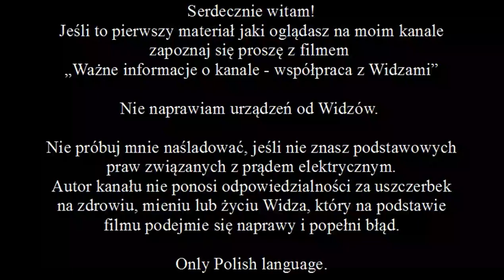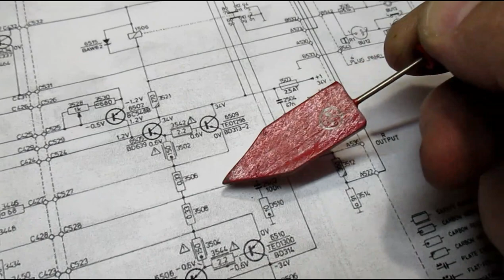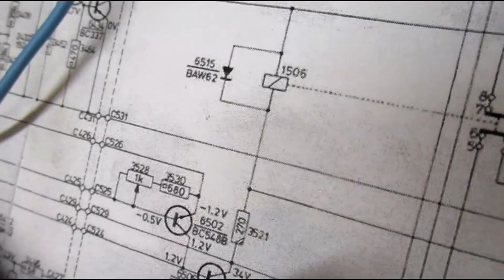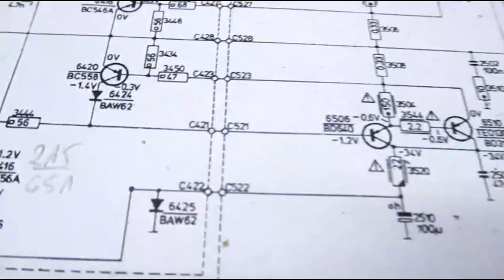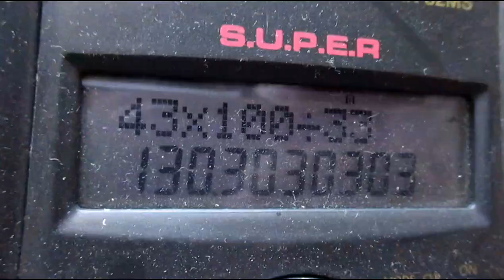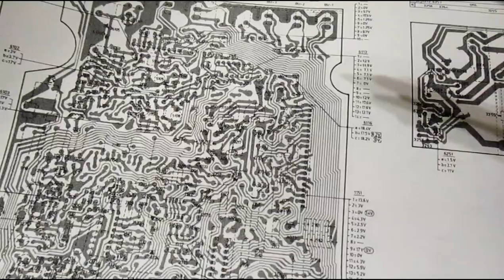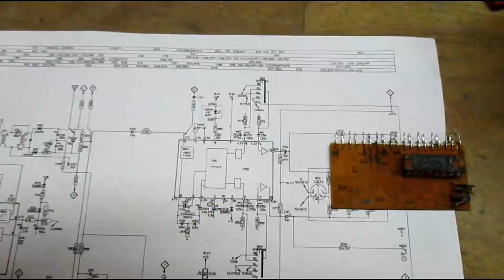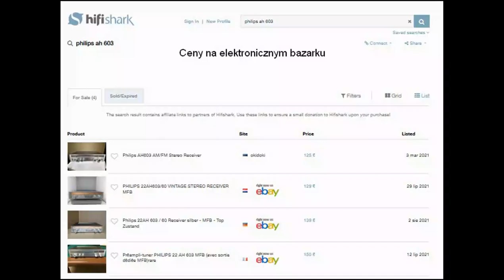Philips AH 603 TA - naprawa (#145)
Naprawa radioodbiornika w którym ktoś grzebał. Jak postępować w takim przypadku pokazuję w filmie. Ze względu na ilość materiału fragment ze strojeniem tunera skrócony do minimum.

Żeby przeczytać tablice zrób pauzę. Informacje o kanale są ciągle aktualizowane, więc lepiej tam zajrzeć.